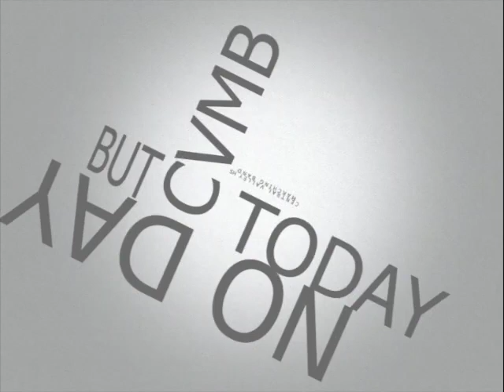Central Valley HS Marching Band - 1987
CVMB87 from Pullman, WA